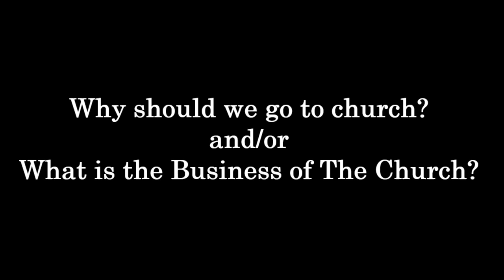The Business of The Church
Pastor Ahonen was asked, "Why should we go to church?"
His answer details what the "Business of The Church" is.